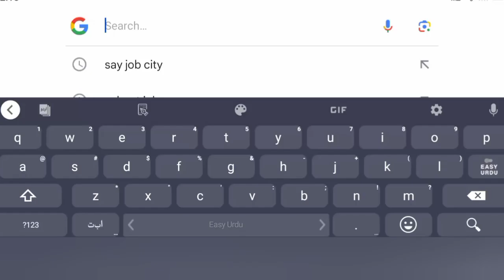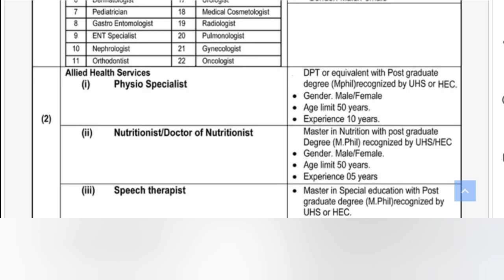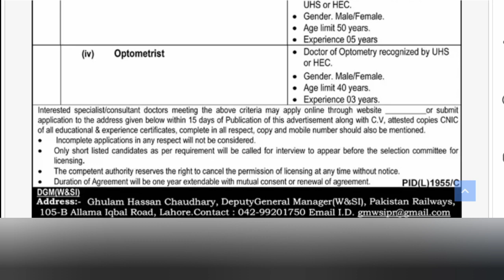Pak Railway Latest Jobs 2023 Apply | Pak Railway New Jobs 2024 Apply | Pak Raliway hospital jobs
Pak Railway Latest Jobs 2023 Apply | Pak Railway New Jobs 2024 Apply | Latest jobs in Pakistan 2023
Well come to Dani Info ,the official YouTube channel of All Government and private sector jobs
In this channel we discus daily news and update latest jobs in pakistan for government organization Multi National and popular
private companies